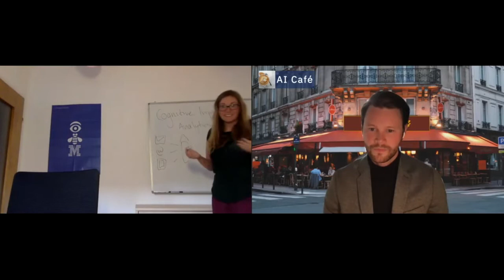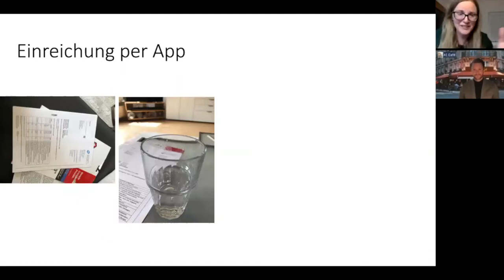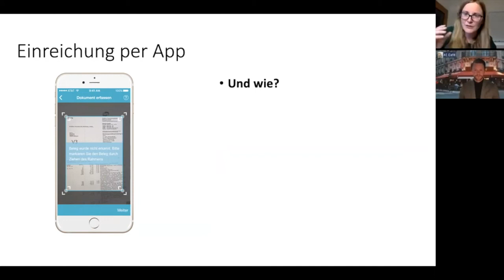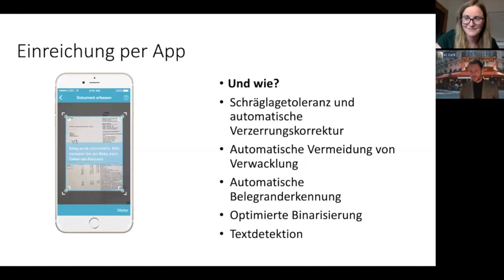AI Cafe Folge 1- Cognitive Input Analytics mit Sophie Richter-Mendau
Willkommen zur ersten Folge des AI Cafés, heute mit dem Thema "Cognitive Input Analytics", zu Gast Sophie Richter-Mendau.

Sophie ist Business Psychologist und AI Consultant und zeigt uns, wie AI das komplexe Gebiet des Input Managements unterstützt und effizienter gestalten kann.

Danke Sophie, für die spontane Whiteboard Session. Jetzt aber erstmal: viel Spaß! Die nächste Folge gibt es selbstverständlich kommenden Mittwoch zur selben Zeit.